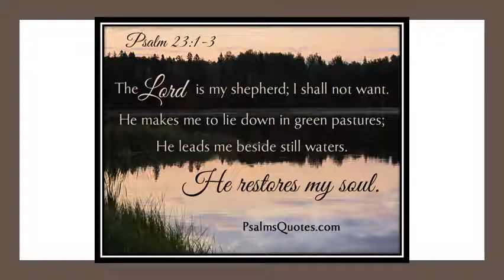Psalm 72 15 16 Speaks of Solomon’s Kingdom and Christ Reign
This passage reflects a double-entendre. First, it addresses a prayer for Solomon’s future by his father David, and additionally, it appears to be prophetic concerning the coming Messiah reign.